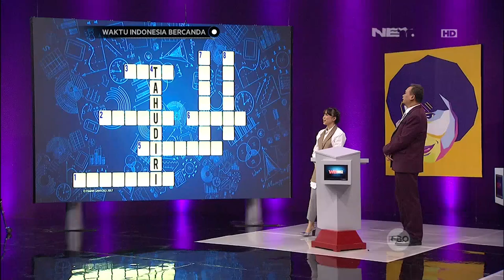Waktu Indonesia Bercanda - Tahu Diri ala Motivator Cak Lontong (1-5)